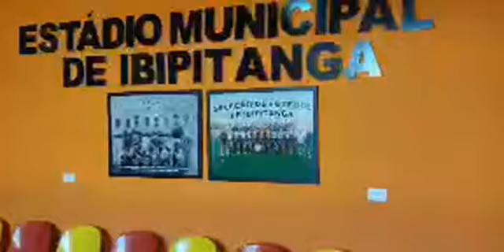IBIPITANGA X GUARANI NO ESTÁDIO MUNICIPAL DE IBIPITANGA 30/10/2021 SÁBADO.